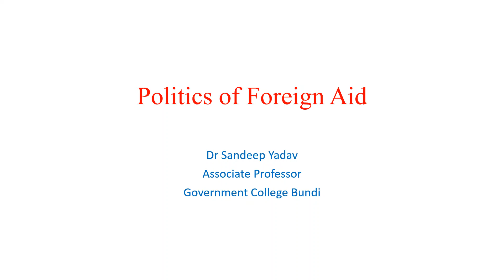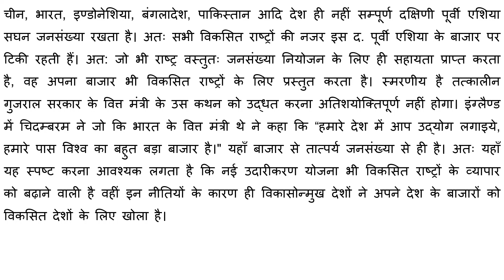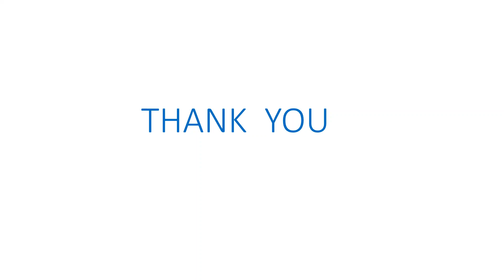MA F Political Geography Politics of Foreign Aid Dr Sandeep Yadav